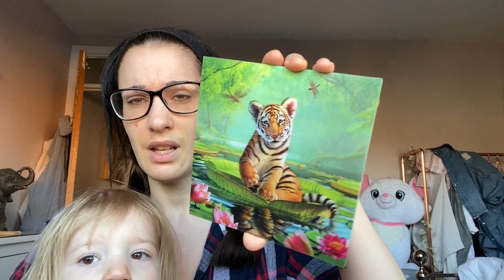NOT FEEDING THE SQUIRRELS-AZOFMYMENTALHEAD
So Edie and i had a really bad night yesterday, resulted in me having a shitty headache all day, bit of a low key video and a fail in finding squirrels. If you like it please give it a thumbs up and subscribe if you haven't already:)